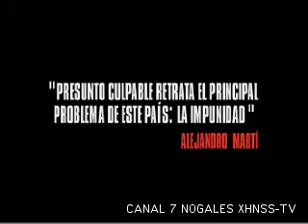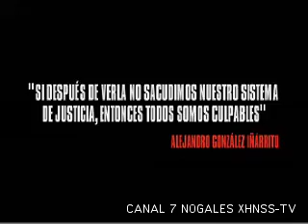Presunto culpable, que no sea pretexto para censura de otros medios